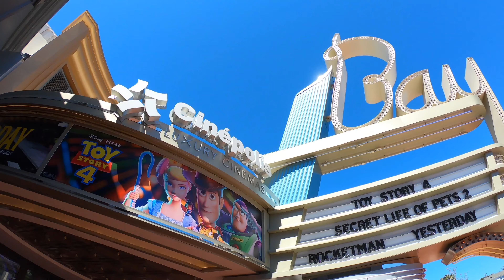673 RADCLIFFE AVE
Charming Cottage in the Heart of the Palisades Village